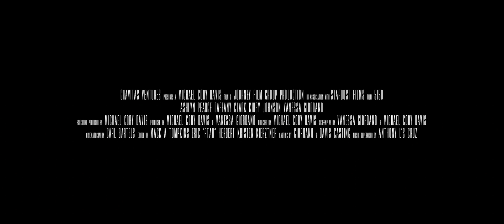5150 trailer 1080p